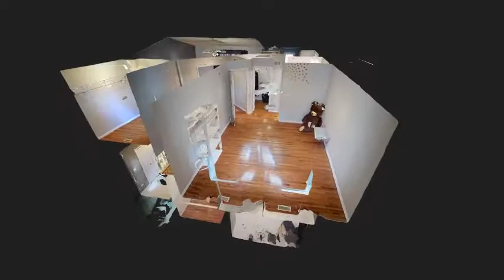9446 Debbie Lane Orland Park